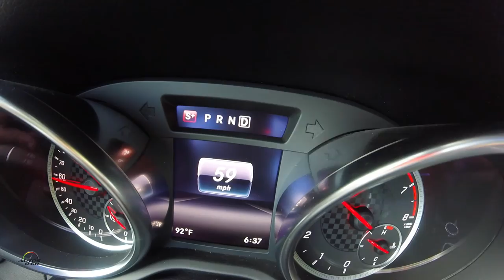2017 Mercedes-AMG SLC43 Roadster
High driving dynamics and low fuel consumption are not necessarily mutually exclusive. This is proved by the new Mercedes-AMG SLC43: thanks to the combination of a 3.0-liter V6 biturbo engine and a 9G-TRONIC sport transmission, the 362 hp roadster is more fuel-efficient than its predecessor, the SLK55 with a naturally aspirated V8 engine. The SLC43 is also the most efficient six-cylinder performance roadster on the market. The specially developed suspension and model-specific mountings for the engine and rear-axle gear unit are designed for high lateral acceleration and low roll. Even greater driving dynamics are optionally available with the AMG RIDE CONTROL suspension with adaptive adjustable damping and the Handling package with mechanical limited-slip differential on the rear axle.

Compact, powerful and economical: "The new Mercedes-AMG SLC43 unites the classic virtues of a roadster with exemplary efficiency. Weighing less and with lower fuel consumption, the new SLC43 delivers a similar performance to the SLK 55 on the race track. This vehicle provides typical AMG driving pleasure in a compact open-top two-seater in line with the needs of today's market," says Mercedes-AMG chairman Tobias Moers.